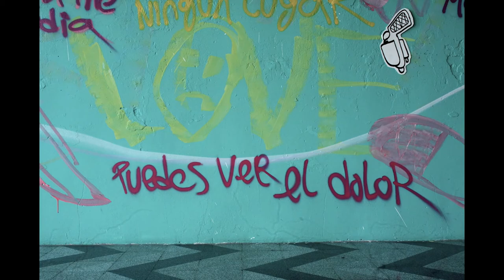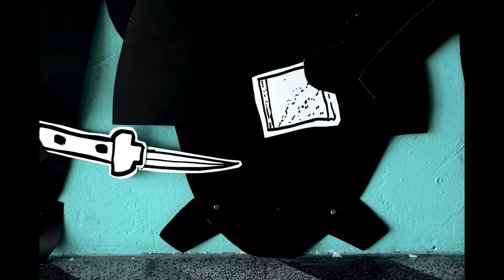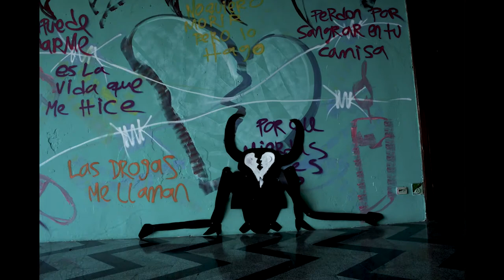Niñito navajas en el castillo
Proyecto del artista Pulido.